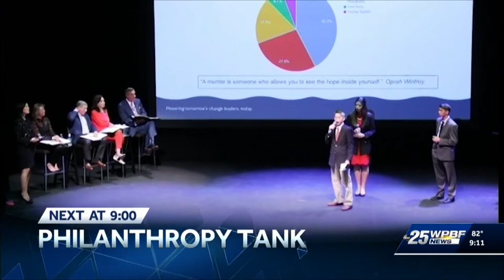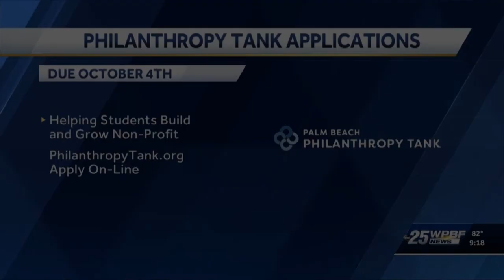PHILANTHROPY TANK APPLICATIONS - PRINCESSES AGAINST CANCER ON WPBF 25 NEWS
Princesses Against Cancer creator, Elizabeth Pino was on WPBF 25 News, along with Amy Brand, Philanthropy Tank's Executive Director.

Elizabeth spoke about how she came up with the idea to wear princess costumes and visit kids in the hospital who are suffering from cancer.

In addition she and Amy spoke about apply for Philanthropy Tank and the $15,000 dollars in maximum funding for a community impact project.